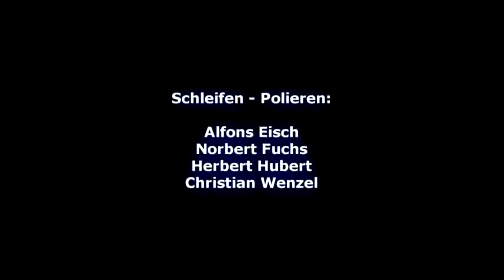Sue Parry- Artist in Residence Glashütte Eisch - Sand Casting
Sue Parry is a Glass Artist from UK. This video (recorded on 2 days) reports her work as "Artist in Residence 2009" at Glashütte Eisch in Frauenau, Bavarian Forest. Very detailed Video about sand casting with +1300 °C Glass (and how to use your hands without unwanted branding :-). The results are impressing-